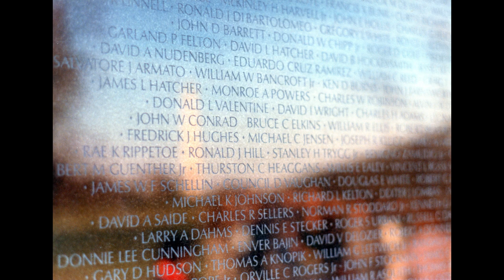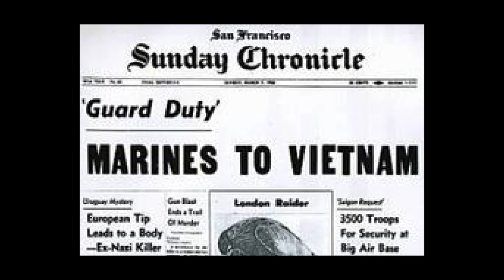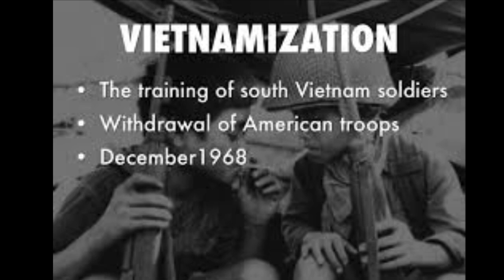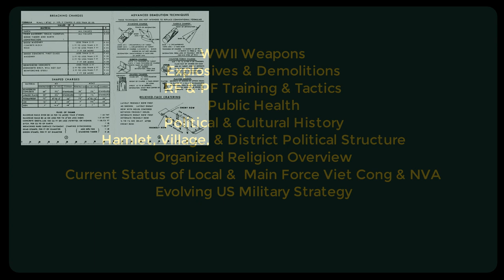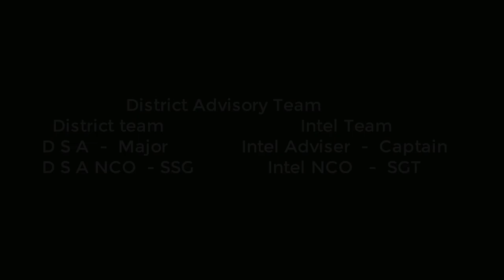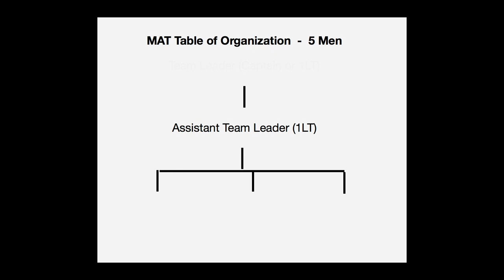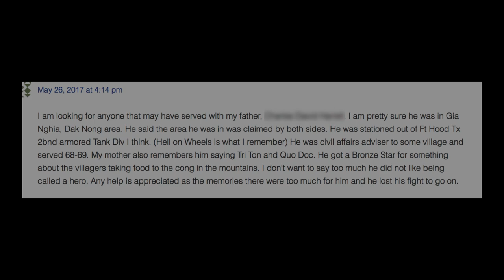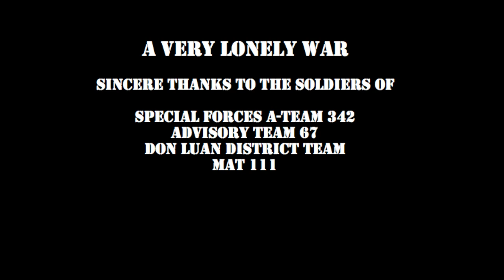Vietnam - For MAT Teams It Was A Very Lonely War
MAT Teams or Mobile Advisory Teams were a little known element of the Vietnam War.  The first teams were organized in 1967.  This is the story of my tour as an Infantry 1LT serving as the assistant team leader of MAT 111 based at  Dong Xoai village, Phuoc Long Province, III  Corps  in 1971 as the war was winding down.